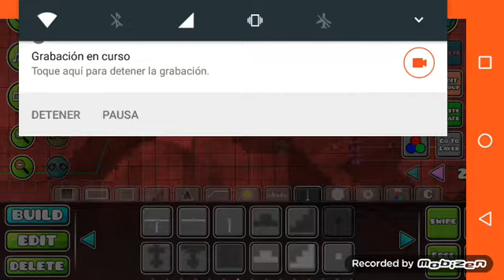decorando mi mejor nivel parte 1